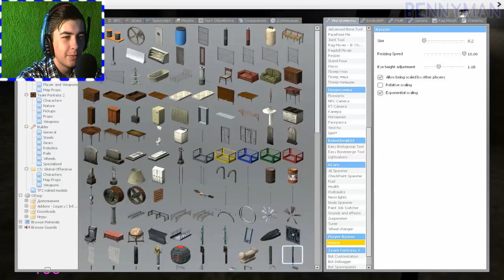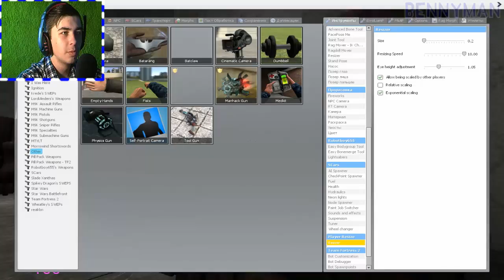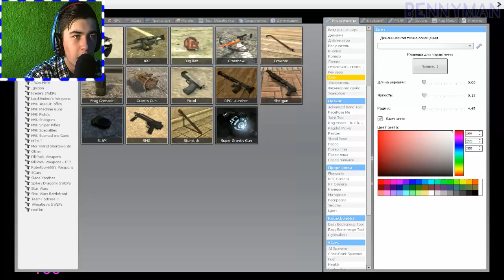Охренительная игра в Garry's mod #72 ◘ЖУКИ АТАКУЮТ◘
(Музыка)
Team Fortress 2 Valve orchestra

Буду очень сильно благодарен за помощь каналу.
Webmoney: WMZ - Z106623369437 WMR - R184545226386